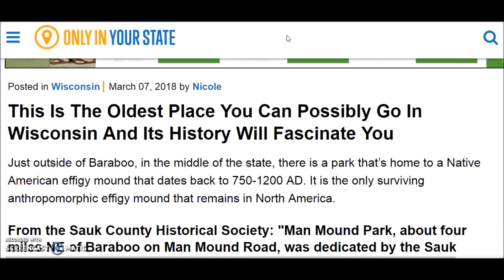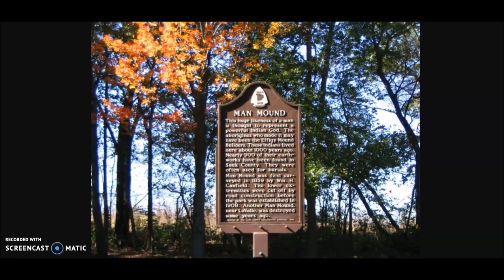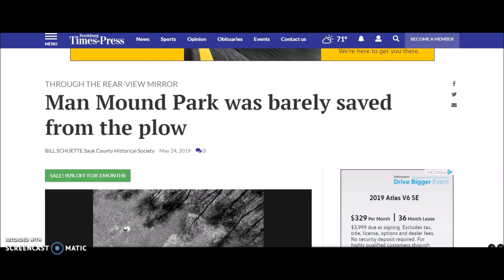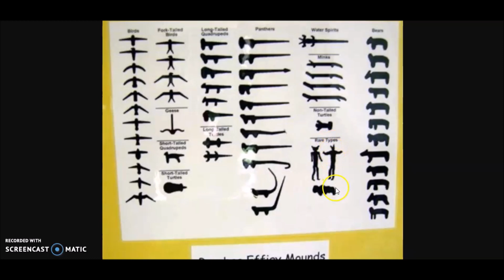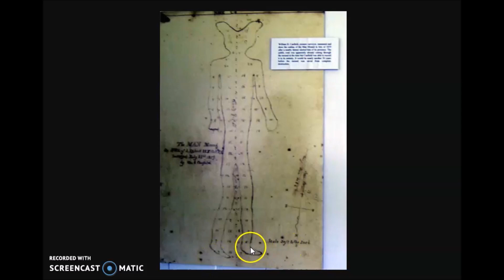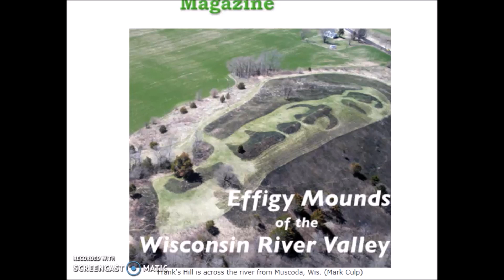The Giant "Man Mound" ~ Baraboo, Wisconsin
I report on the giant human mound found near Baraboo, Wisconsin in the 1800's, about the only one left today.  The story of the preservation over 110 years ago and some questions.